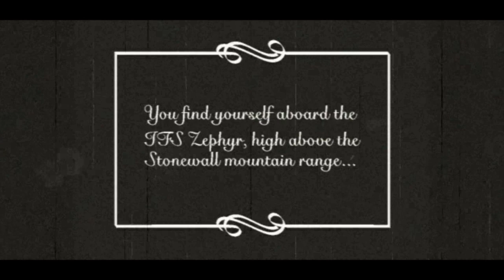Zagrajmy w Arcanum Multiverse Edition cz. 1 Miejsce katastrofy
Klasyczna gra RPG od Troika Games z 2001 r. Gra dzieje się w świecie Arcanum, stylizowane na imperium brytyjskie z lat rewolucji przemysłowej. Zamieszkują go klasyczne fantastyczne rasy, posługujące się zarówno magią jak i rozwiniętą technologią jak broń palna. Tą serię poprowadzę jako zły krasnolud technolog imieniem Karl, i postaramy się napsuć tyle ile możemy w świecie Arcanum.